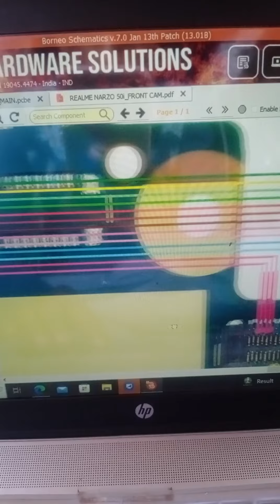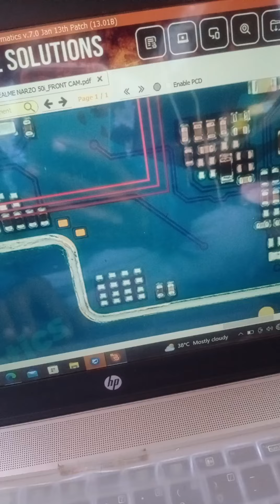narzo 50i front camera ways